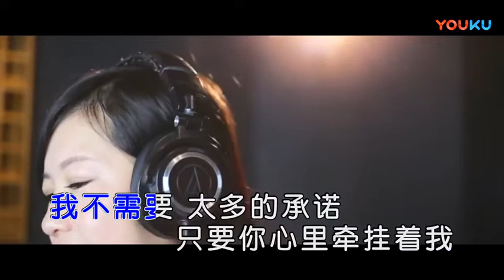张盼盼【牵住我的手】原版MV~KTV字幕